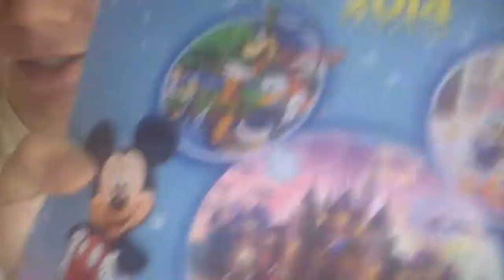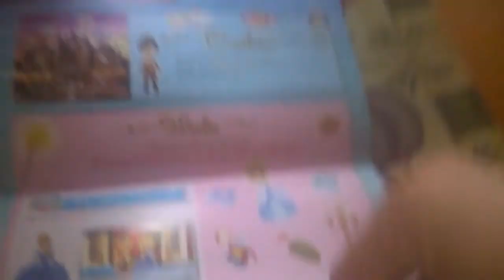SUPER SMASH BROS WII U/ 3DS